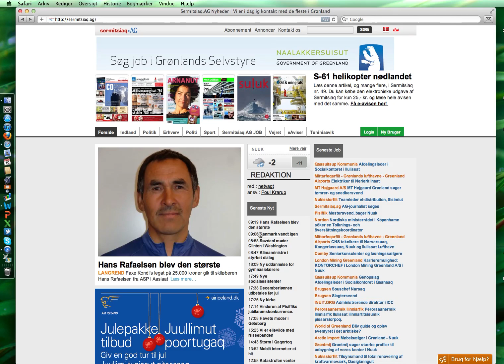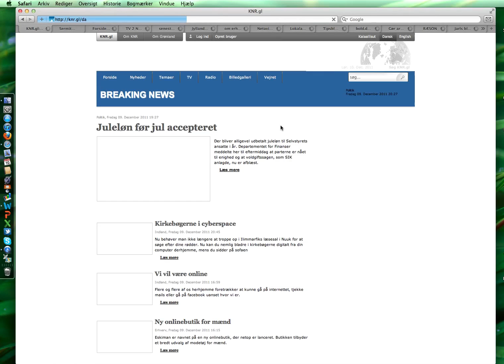Faneblade i Safari på en Mac